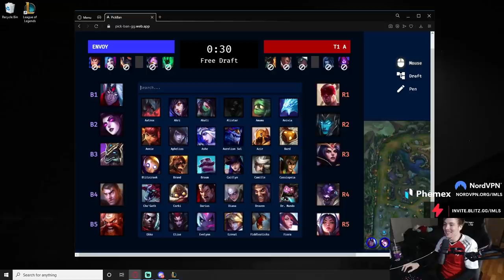LS | What Playing Against the BEST ACADEMY in the WORLD Looks Like ft. Nemesis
Day 1 of Srims vs T1 Academy.

∙Download Blitz.gg , the app that lets you gain insight into your teammates so that you know when to avoid lobbies in League of Legends ;)